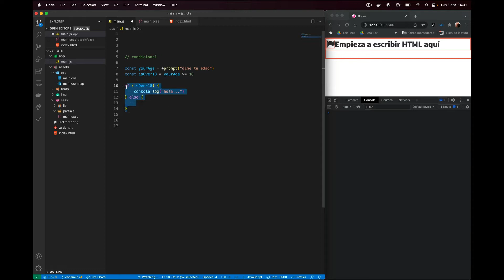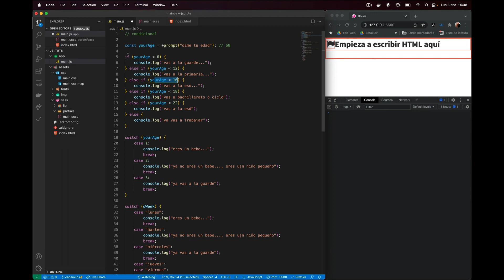Curso básico de JavaScript - 13. Estructuras de control: if, else, switch